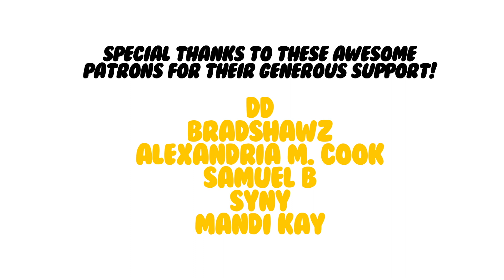The Promised Neverland Season 2 (ED) - “Mahou (魔法)"┃Cover by Shayne Orok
▹ My ENTIRE Camera and Recording Equipment:

▹ STARTER Equipment I Recommend:

DOWNLOAD ▹

Check out @streamcafemusic! ( ˘▽˘)っ♨

Tons of cute, chill, lo-fi tracks to listen to! We're just getting started and with your support, we'd like to make even more quality music that's 100% safe to use on stream or in your content! ☕

Want your music up in stores like iTunes and Spotify? Use Soundrop! 😊

I've used a variety of distributors and I can tell you with confidence, Soundrop is unmatched. They provide the fastest service and ZERO annual fees. Just sign up, upload your music and get paid at the end of each month!

▹ Programs I Use:

SUPPORT ME ▹

‣ BECOME MY PATRON - Support future uploads & get exclusive rewards!

CREDITS ▹

Song: “Mahou (魔法)”
Artist: Myuk
Anime: The Promised Neverland Season 2

‣ Instrumental & Mix by @Curserino

FOLLOW ME ▹